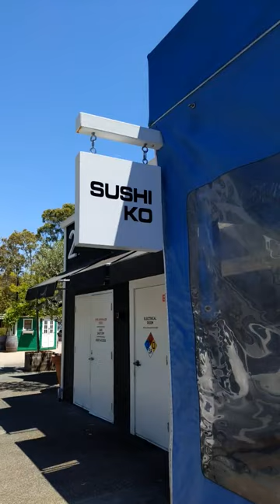Trying out Sushi Ko near Marin County for real ...